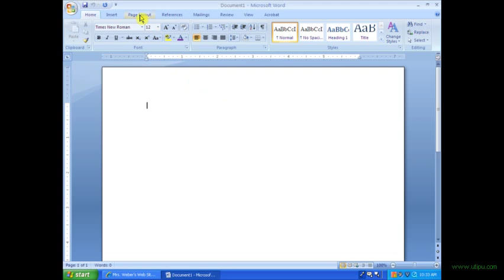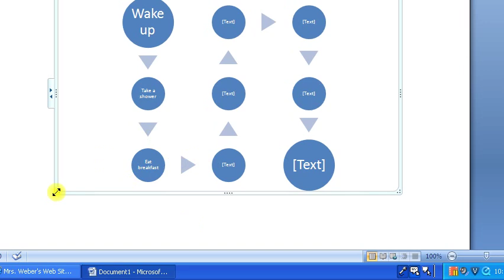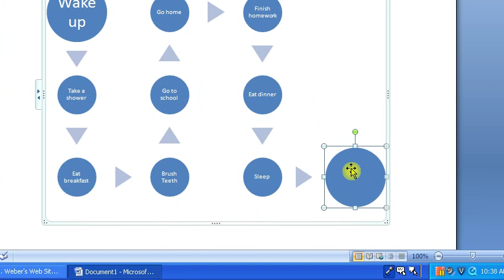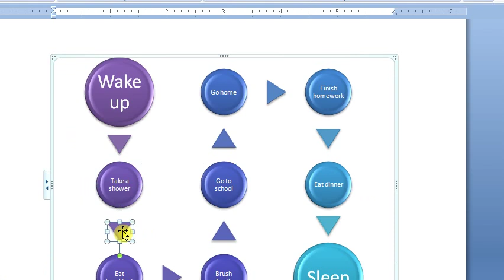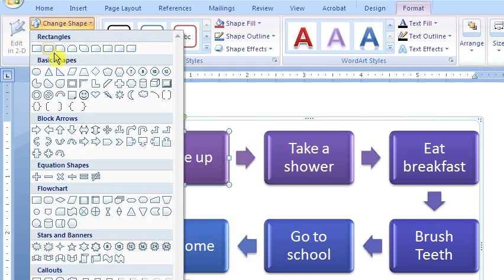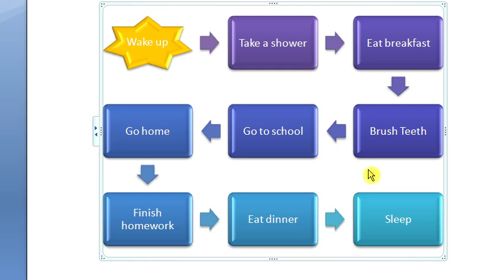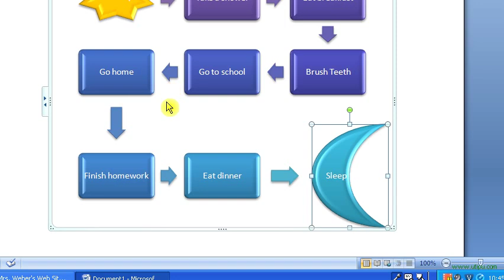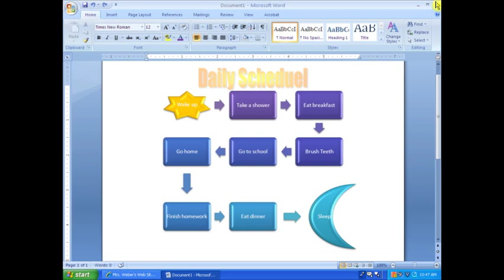Word 2007 Flowchart tutorial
How to reate and edit a basic flowchart for Microsoft Word 2007